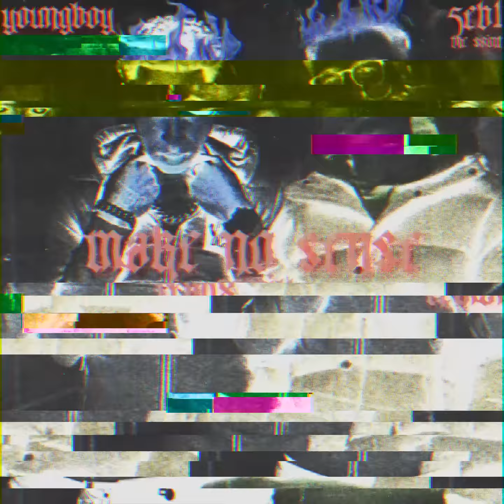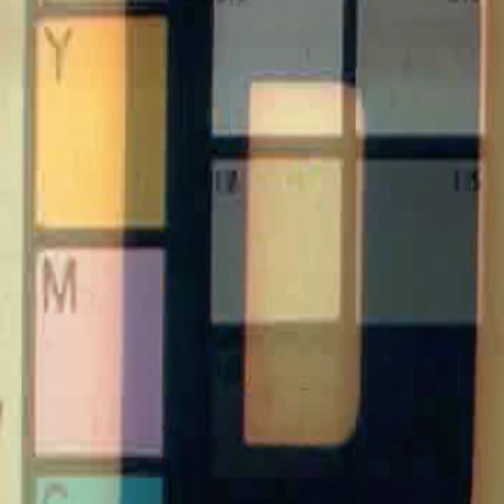SEBI THE SAINT - Make No Sense REMIX (ft.YoungBoy Never Broke Again)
5EB1 - Make No Sense REMIX (ft.YoungBoy Never Broke Again)

Edited & Directed by @sebithesaint